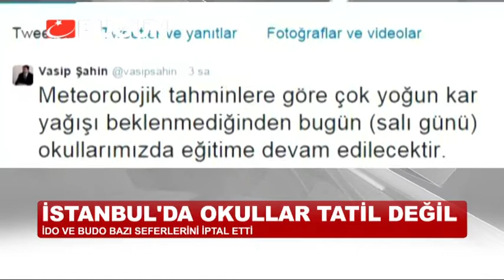İSTANBUL'A KAR RANDEVUYLA GELDİ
Meteoroloji'nin ülke geneli için yaptığı uyarının ardından İstanbul'da akşam saatlerinde kar yağışı başladı. Gece ve saban saatlerinde şiddetini arttırdı.. Yağışın bugün ve yarın yoğun olması bekleniyor. Ancak bu kez okullar tatil edilmedi.